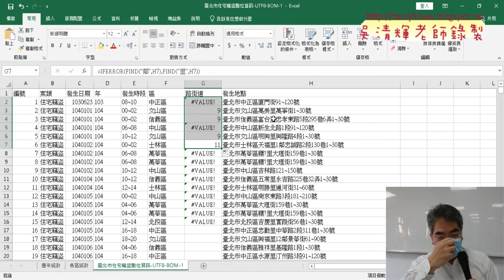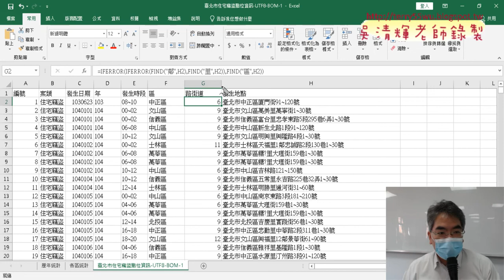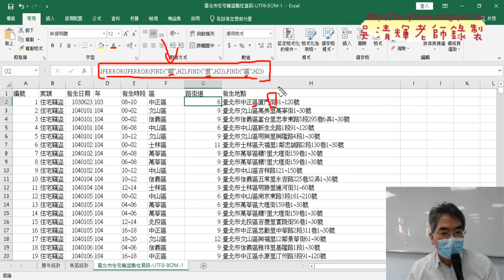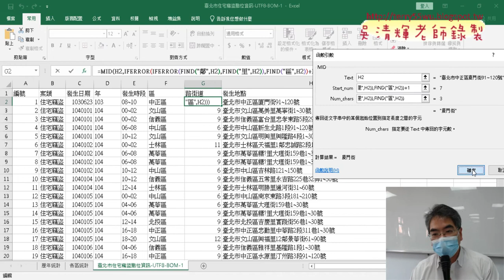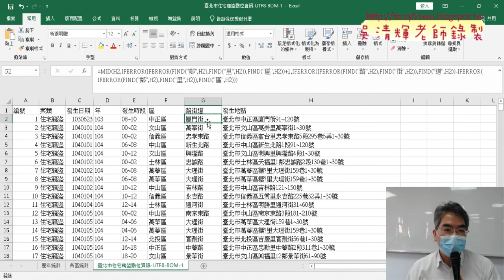04 產生路街道欄位用FIND與IFERROR與MID函數